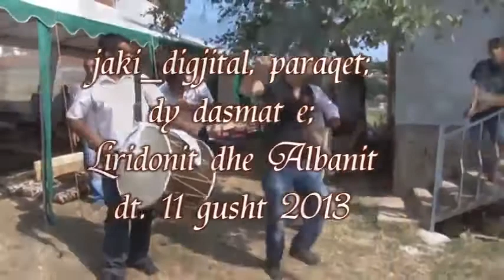te Xhafer Rama pjesa e parë Terdevc 11 gusht 2013